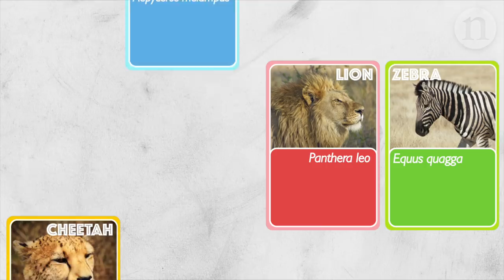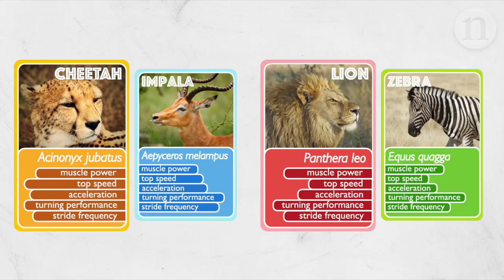Anatomy of a hunt: Speed, strategy and survival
As predators chase down their prey on the open savanna it’s a race for survival. Lions and cheetahs are some of the most athletic animals on the planet but strength and speed aren’t everything. By precisely measuring the movements of predators and prey during hunts, researchers have now modelled the optimum strategy of both hunter and hunted, unpacking the subtle details of this evolutionary arms race.

24th January 2018